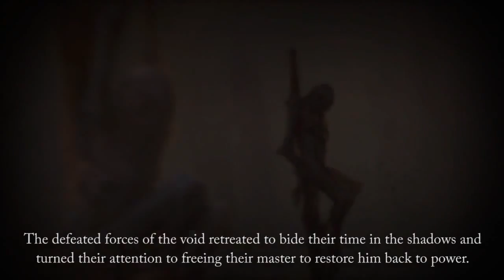Archlord 2 Opening PC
10MinutesGaming - Gameplay & Trailer

Weitere Informationen zum Video: